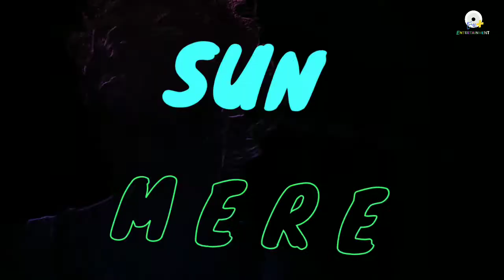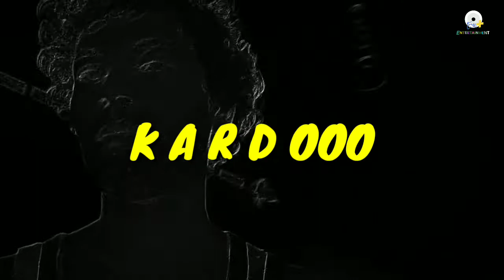BABU KHANA TAYYAR HAI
Hi! Guys hope you'll doing great.
Eye Plus Entertainment has just launch a new music album as KHANA TAYAR HAI.

Please listen this latest Rapsong new launch music and enjoy.

Singer : Nitin, Lee and Shobha
Lyrics : Mahesh P
Video Edit : Lesley